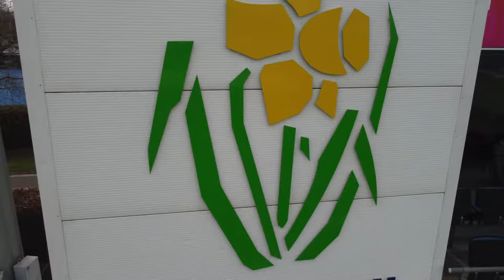Sophia Gardens From Above - The Home of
This week The Cricket Draft headed to Cardiff to meet up with Glamorgan County Cricket Club - ahead of their season opener in the County Championship on 6th April - and we decided to bring our drone with us...

How good does Sophia Gardens Stadium look from above 🙌🏟️

The Cricket Draft is the UK's leading free-to-play fantasy cricket game. In 2023 we'll be running fantasy games for The English County Championship, the Vitality T20 Blast, The Ashes (Mens & Womens) and the Cricket World Cup. Head to our website to join the action and start building your squad